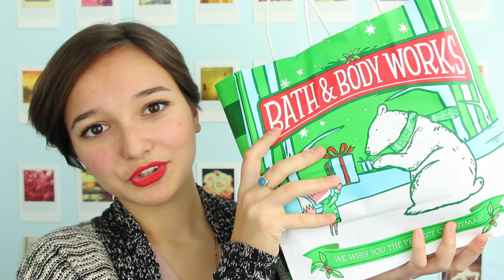Bath and Body Works Fall Haul 2014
Seriously, remind me to NEVER go back there during Christmas time. My wallet is crying. I can hear it whimpering right now.
OPEN FOR LINKSSSS

About Myself:
Age: 16
Name: Selin
Camera: My DSLR Canon Rebel T4I

XO-
Selin, beautyblush06